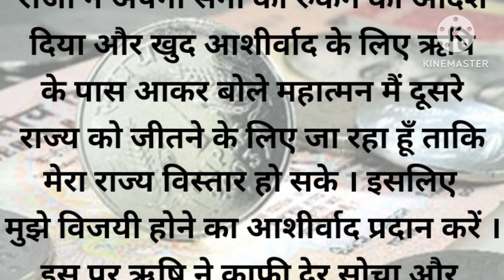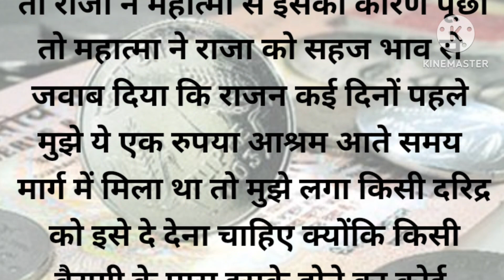एक रुपिया।💵ek rupiya ।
moral story
Hindi kahaniyan
Afiya moral story

moral story
moral stories
hindi kahani
hindi stories
hindi kahaniyan
motivation stories
motiviation moral story
storiy in hindi
real hindi kahaniyan
lessonble story
lessonble Stories
interesting story